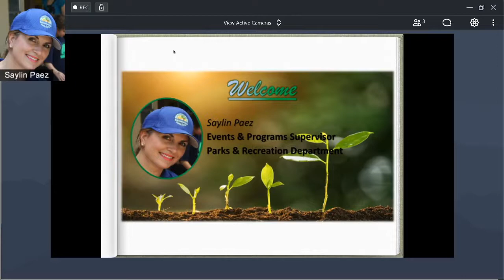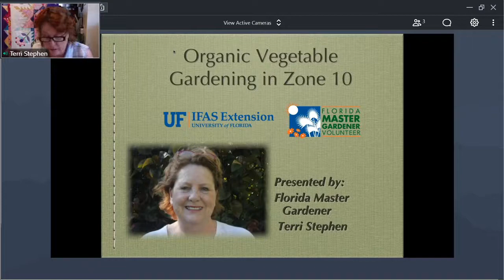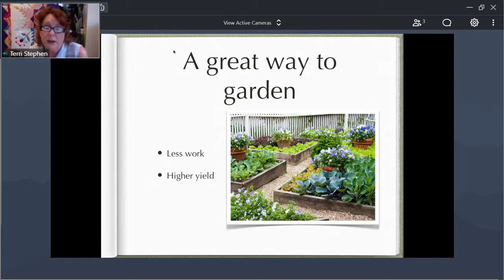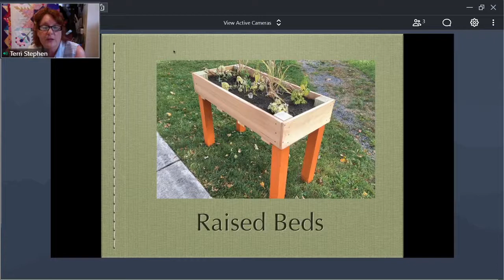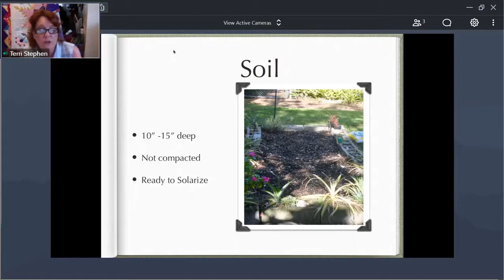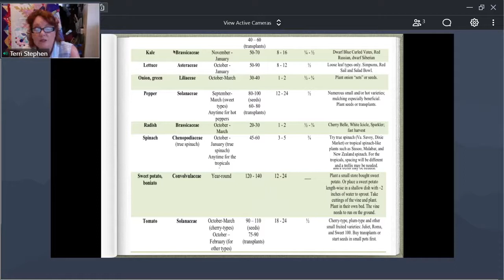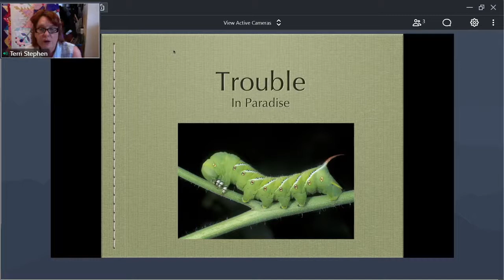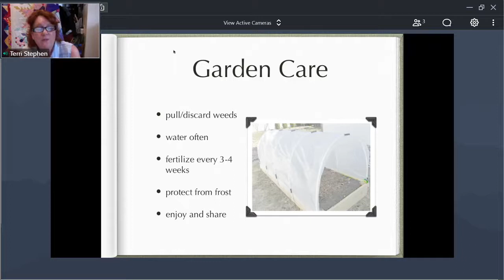Virtual Gardening Workshop Organic Vegetable Gardening 9 19 20